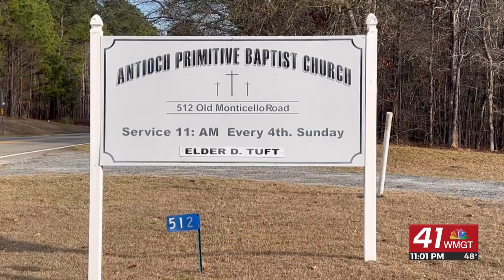Baldwin County Sheriff’s Office releases new body cam footage after deputy-involved shooting last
MILLEDGEVILLE, Georgia(41NBC/WMGT) – We are learning new information and seeing the body camera footage of a deputy involved-shooting that happened in Baldwin County last week.